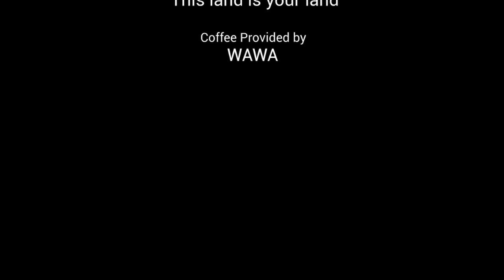Principal Adventures Episode 1 The Greatest Ticket (Reading Challenge 2020- The Greatest Show)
Are you Ready for the Greatest Show on Earth? Welcome to Green Valley and the yearly reading challenge.  Being a Principal is hard work but Mr. Stenger would never miss the show.  Join him as he travels across America, hoping to find his way home to Green Valley.  Do not miss the next installment of the new hit series Principal Adventures